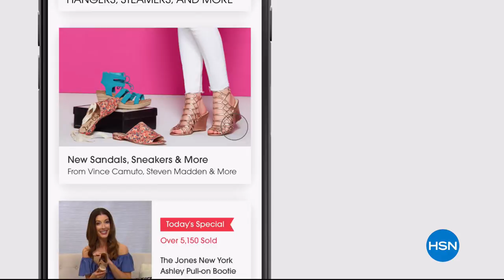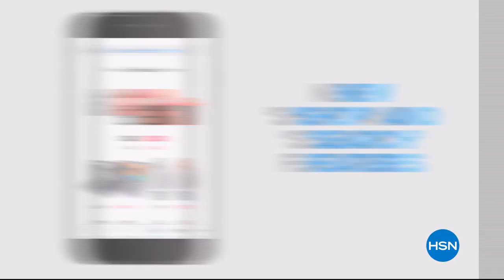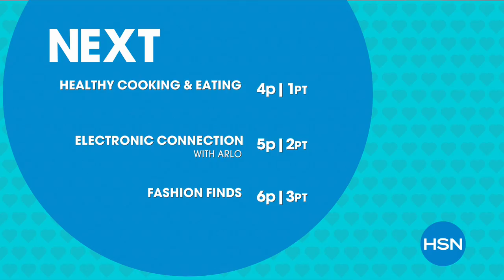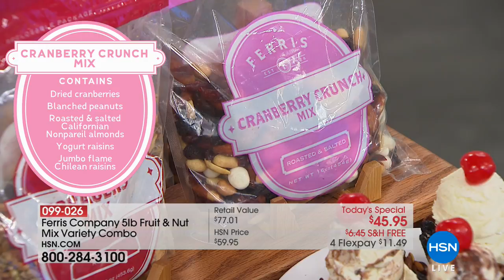HSN | Healthy Cooking & Eating 04.02.2018 - 03 PM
Learn to substitute ingredients, healthier options, clean eating,  learn how to make healthy meals..